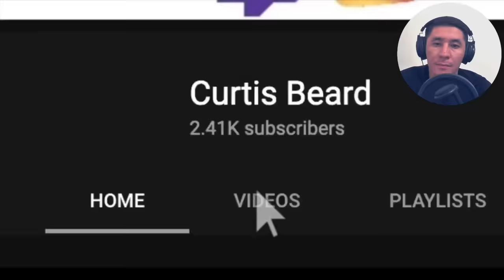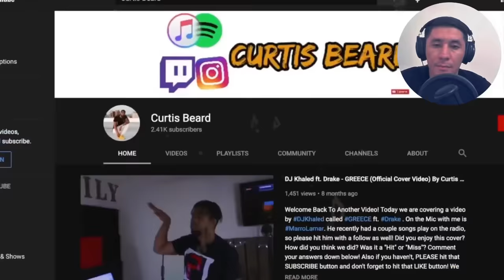УЛЁТНАЯ РЕАКЦИЯ ИЗ ШТАТОВ НА ДИМАША 2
Подписываемся на Кёртиса!

Канал существует только благодаря вашей поддержке:
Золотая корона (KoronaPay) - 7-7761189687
Благодарю!😊

Всех люблю:)